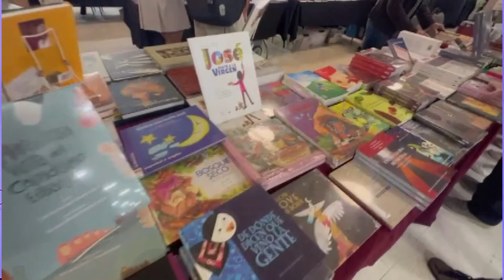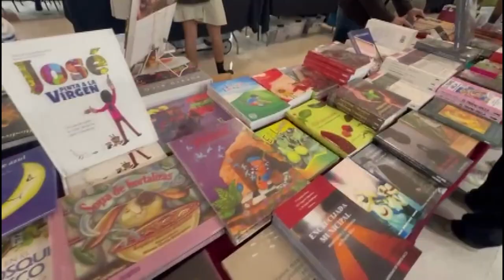Puerto Rico estrecha sus lazos al mundo a través del Congreso Internacional de Escritores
Ante la mirada artística y cultural del mundo, hoy continúo el Segundo Congreso Internacional de Escritores y la Feria del Libro en el Municipio Autónomo de Caguas. Un evento, que se ha convertido en una cita destacada en el panorama literario tanto a nivel nacional como internacional que busca fomentar el intercambio cultural y promover la creatividad y el talento de nuestros escritores. El periodista David Reyes visitó el evento y nos dice más en el reportaje.